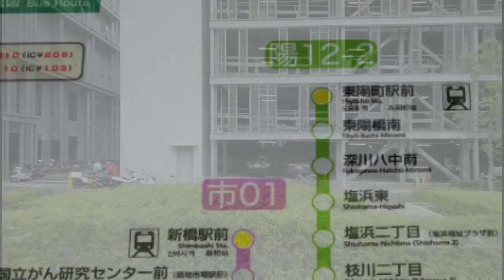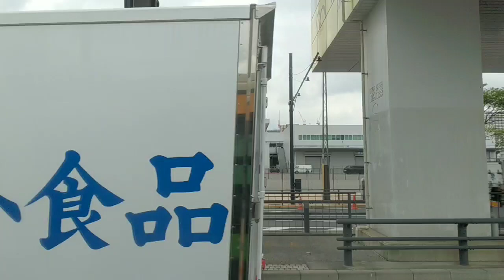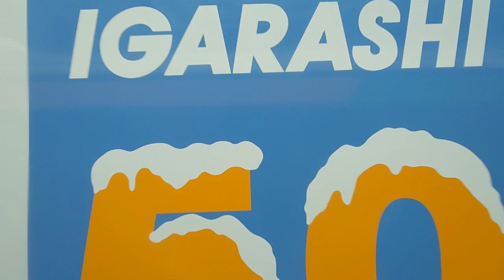都営バス[陽12-2]系統の車窓から (復路) ～日本の車窓から [路線バス編] vol.102～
こんにちは。わたしはRail-Star 2.2-IE、こちらは路線バスの車窓をお届けする動画です。

前回の都営バス[陽12-2]系統の往路に続き、今回はこの系統の復路です。

因みに豊洲市場からは東陽町駅行きの他、築地市場から延伸した新橋駅行きの[市01]系統も発着します。
尚、市場休業日は豊洲市場からの発着はありませんので、ご注意下さい。

それでは[陽12-2]系統の復路の車窓をまったりお楽しみ下さい。(できるだけWi-Fi環境下でお楽しみ下さい)

この他にも多数の動画を投稿しています。これらもご視聴頂けると幸いですm(_ _)m

P.S.
"Rail-Star 2.2-IE"の"IE"は…
｢Innovation("革新"や"刷新"などの意味です)｣と｢Entrepreneurship("企業家精神"という意味です)｣の頭文字です。